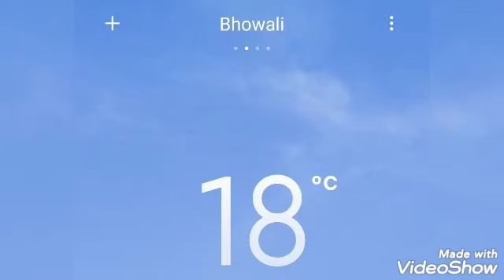Bhowali (Nainital):1BHK + 1Bed Space | 580 SqFt @21 Lakh | Fully Furnished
1BHK + 1Bed space
Usable like 2 BHK
580 SqFt
Woodwork
Furnished: LED TV, Fridge, Geyser, Double Bed etc
Sun facing balcony
Hill view from bedroom, kitchen & balcony
Bhowali is just 12 Km from Nainital
Fruit mandi of this region
Good living: Banks, ATM, Petrol Pump, Car service station
Departmental stores
28 Bed Govt Hospital
Tea Garden
Nainital/Ramgarh/Bhimtal 12 Km
Almora/Ranikhet 50 Km
Mukteshwar/Haldwani 40Km
Kainchi Dham 8 Km